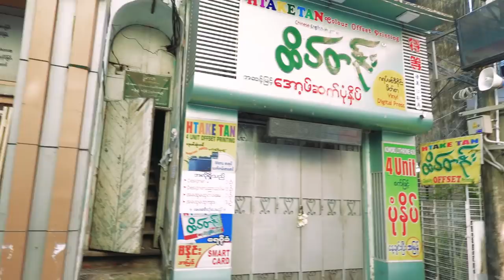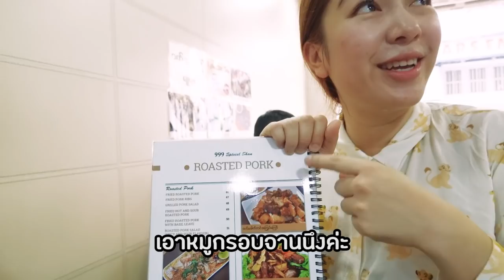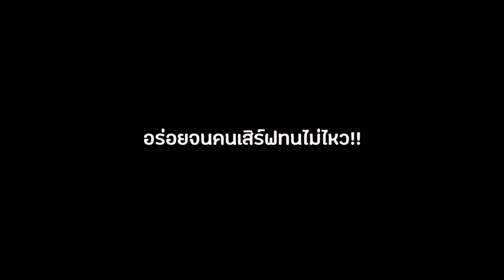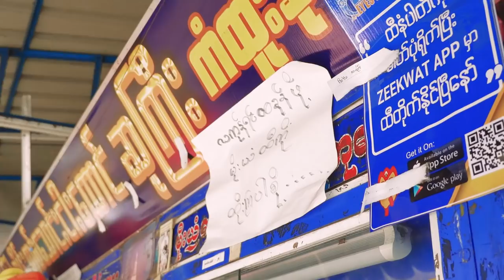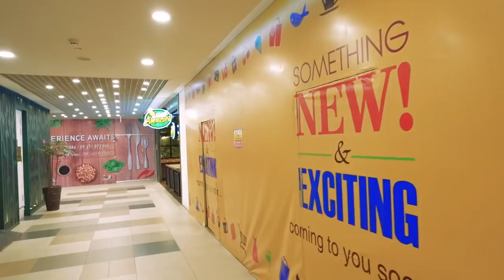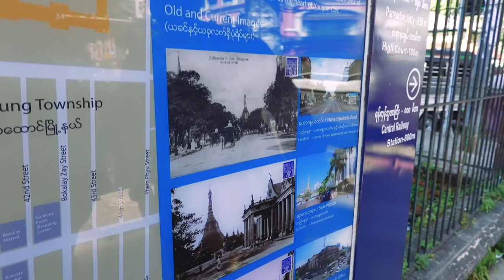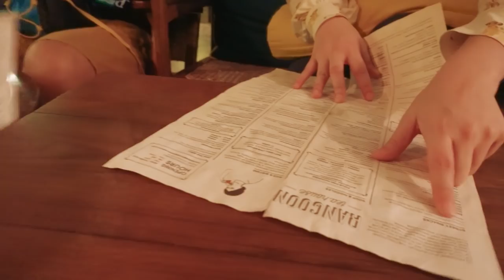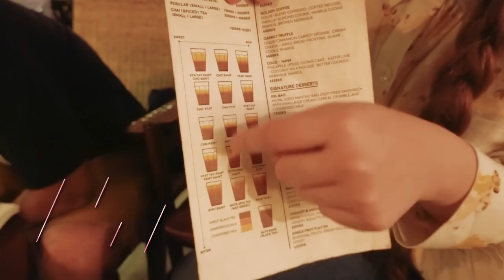บุกร้านข้างทางพม่า ทนร้อนเดินทั่วย่างกุ้งเพื่อ 2 ร้านนี้! I กู๊ดเดย์ พม่า EP5 I Yangon's Food